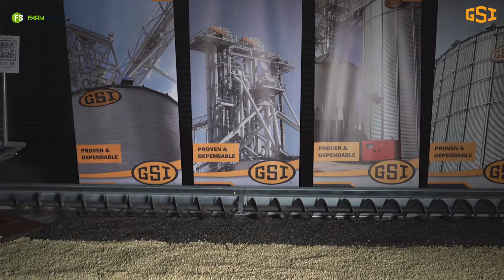Wat meer wil jy weet van GSI Africa? Lanus vertel ons meer by Nampo 2023.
Wat meer wil jy weet van GSI Africa? Lanus stel ons voor aan die span, vat ons deur die silos wat hulle op Nampo Park gebou het asook hulle uitstalling.